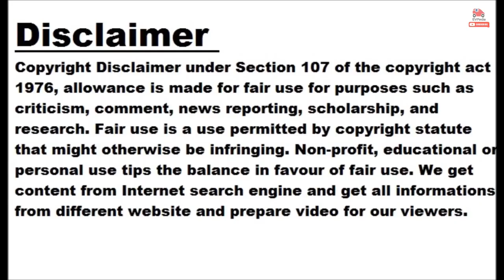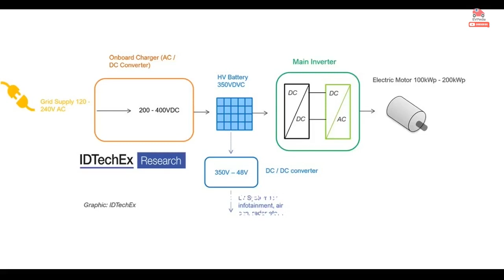Tesla Confirms The Switch To 48 Volt System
Tesla moves forward with applying improvements to the low-voltage system of its electric vehicles, which so far was operating at roughly 12 volts just like in the vast majority of other cars. During the recent 2023 Investor Day, Tesla's representatives confirmed the intention to introduce a 48V system, which despite many years, is still a rare solution in the automotive industry. The first step for Tesla was the switch from 12V lead-acid auxiliary batteries to 12V lithium-ion auxiliary batteries, announced in February 2021, and initially launched in the refreshed Tesla Model S/Model X (starting with the Plaid) - see an...